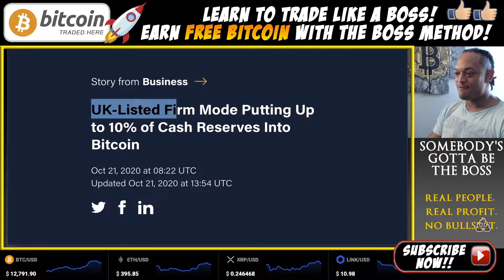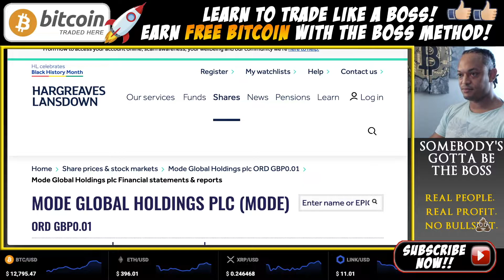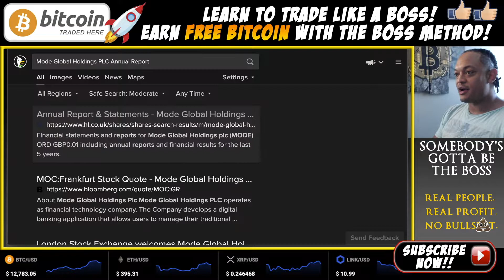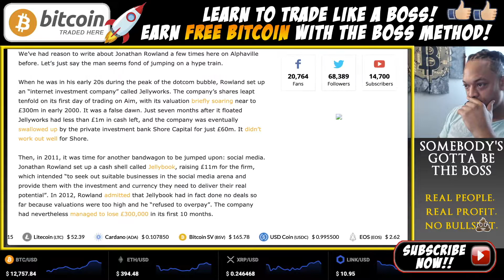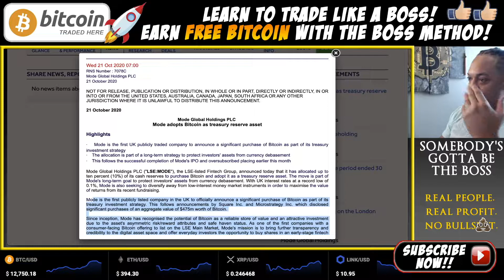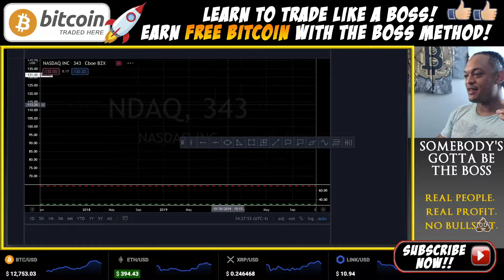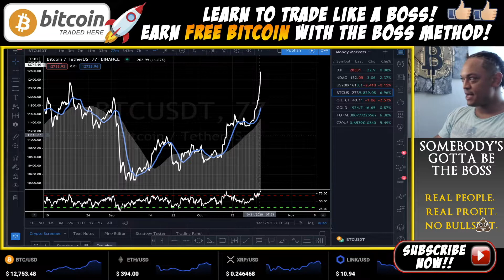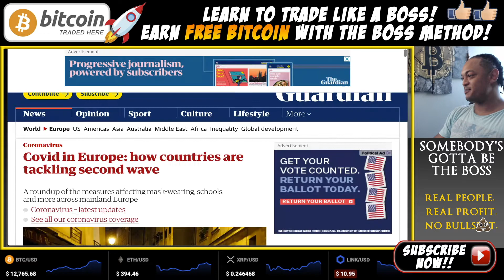BITCOIN BTC LIVE ANALYSIS 🎯 Free Bitcoin Price TA USD 🎯 BK Crypto YFI DEFI Cryptocurrency News 2021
Today the Bitcoin current price is $ 12,801 USD. In today's free bitcoin trading view we take a live look at Bitcoin (BTC) and the impact on the crypto trading economy after UK-Listed Firm Mode Putting Up to 10% of Cash Reserves Into Bitcoin! Does this mean mainstream adoption and moon time for bitcoin?? With the news looking optimistic for BTC - I show the break down and break even price analysis for the month of October 2020.

Want to trade LIKE A BOSS?
Click that play button and let's make this money!

⏰ Time Stamps ⏰
00:00 Boss of Bitcoin Introduction!
03:20 UK Firm Investing 10% Cash Into Bitcoin
04:30 Currency Debasement
06:20 Mode Global Holdings Press Release
15:35 Jonathan Roland
19:02 Coinmarketcap Analysis
20:48 The Richest Man in Babylon
23:02 Free Crypto Trading Tools & Resources
34:33 The End

I am BK Crypto Trader - and I have developed one of the best technical analysis tools in the world - which I call THE BOSS METHOD.

I've made more than 500 videos on Youtube, Facebook, and Twitter that focus on on the Bitcoin BTC price (BTCUSD), crypto news articles, and global economic developments to make an accurate Bitcoin price prediction in 2020.

Do you want to learn how to invest in Bitcoin? Do you know how to trade on Binance - or are you looking for a good Tradingview Tutorial for trading cryptocurrency?? What about the latest bitcoin news, or crypto news events shaping and molding the future of finance and the fintech industry? This channel is dedicated to blockchain technology, investing, and financial analysis for the future! Join us on our journey and lets make some money together!

Channel Topics Covered:

How to earn Free Bitcoin by trading cryptocurrency
How to trade cryptocurrency on Binance, Coinbase and Tradingview
How to understand blockchain technology
How to buy and trade Bitcoin
How to trade Bitcoin on Binance
Crypto.com MCO Visa Card Review
How to use Tradingview
How to use Coinbase

This video and its contents are for informational and/or educational purposes only and do not constitute an offer or solicitation to buy, sell trade, or invest in any security, stock, cryptocurrency, ICO, or any related financial instrument; nor does it constitute an offer to provide investment advice or other related services by Brandon Kelly LLC. Content contributors may have a financial investment with the content discussed in this video. Any views expressed in this video were prepared based upon the information available at the time such views were written.

Each one reach one - Reach one teach one.
Until we meet again... Stay Cryptic Y’all.
BK